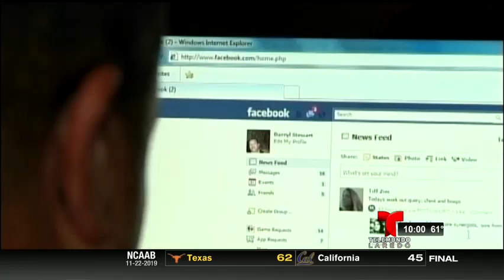Miguel Amante - Desmienten rumores en redes sociales de intentos de secuestro en Laredo